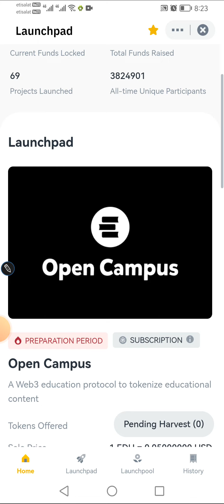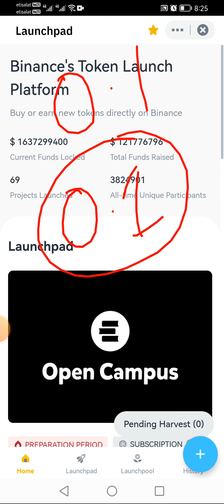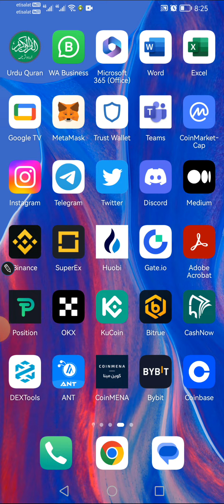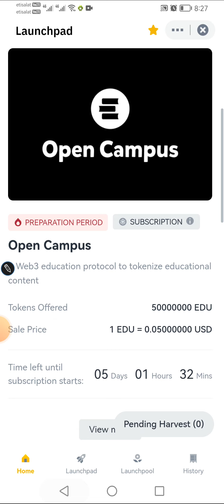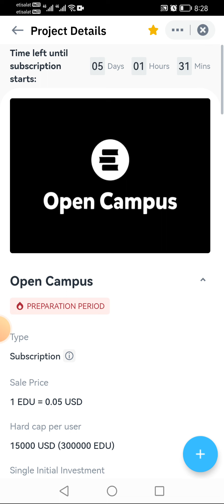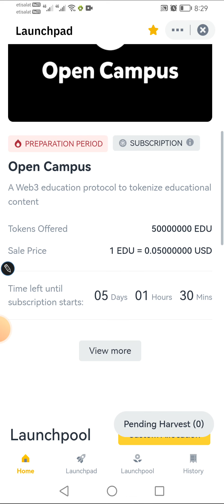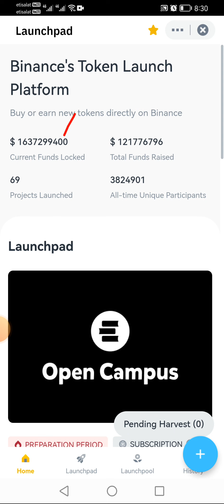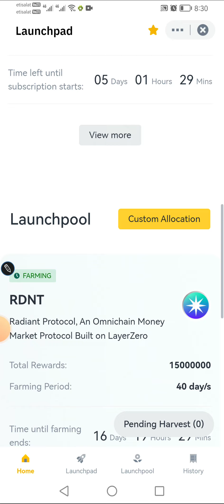Open Campus | Open Campus Binance Launchpad | Open Campus Price Prediction